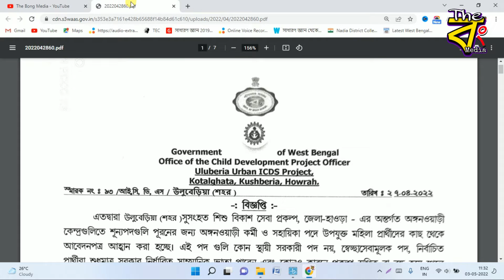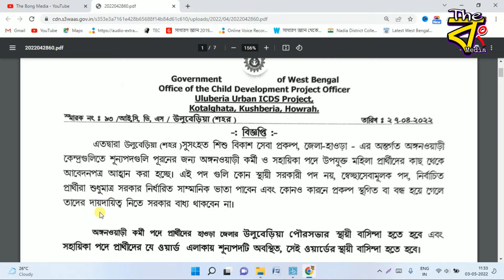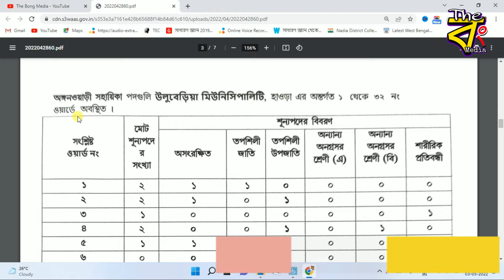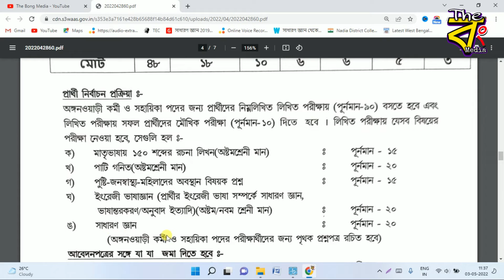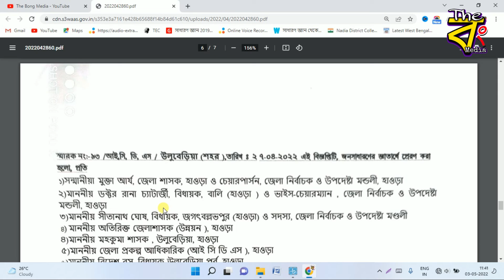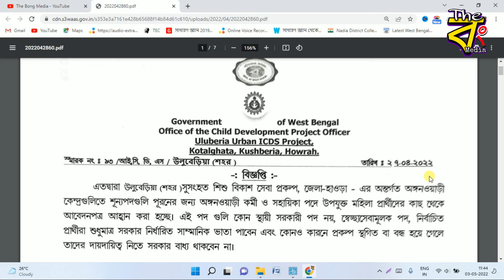ICDS Anganwari Vacancy 2022 West Bengal অঙ্গনওয়াড়ি কর্মী নিয়োগ West Bengal ICDS Recruitment